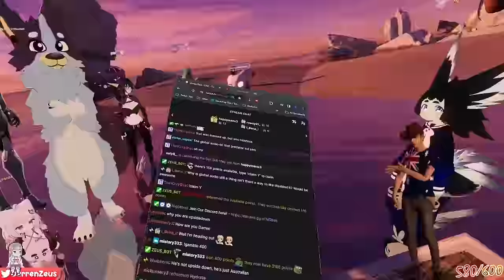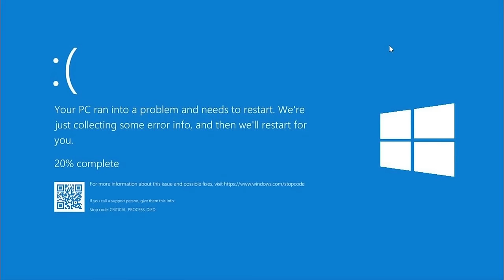Welcome to AUSTRALIA - VRCHAT Funny Moments